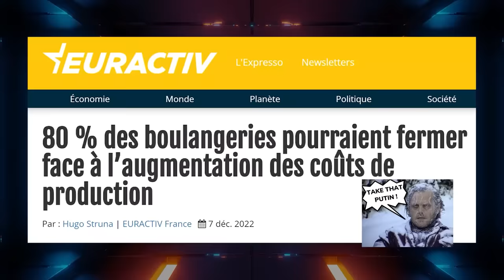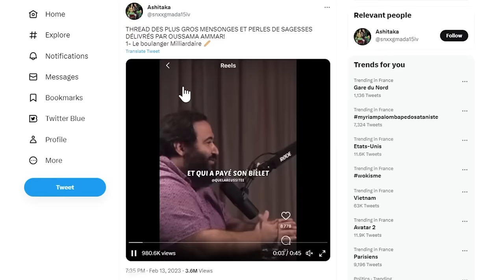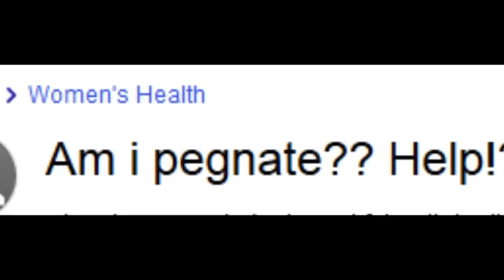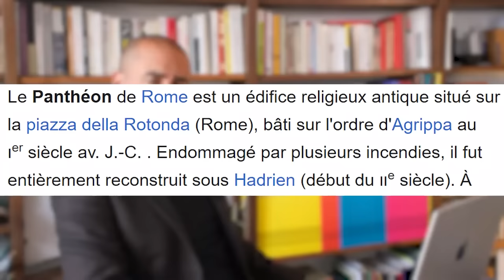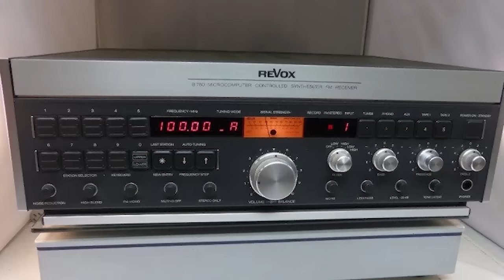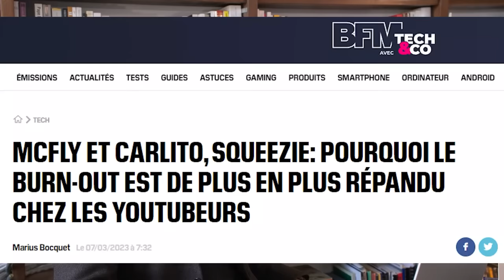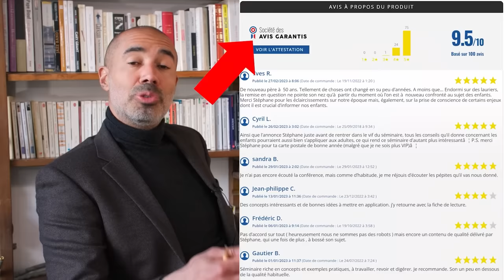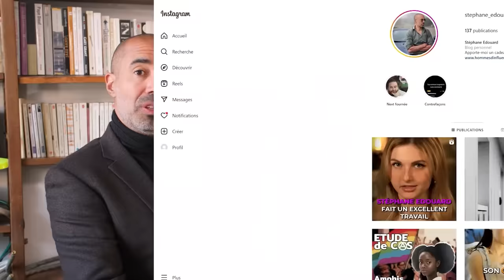Je décompte les affabulations d'Oussama Ammar... et là surprise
Macron ou Oussama Ammar, qui ment le plus ? J'ai été très étonné du résultat, en (re-)découvrant les propos en videoscopie de celui que tout le monde qualifie de pire mytho français.

0:00 Le retour du compteur à mytho !
2:31 Fact-checking obligatoire
7:58 Cow-Boy dans la Capitale
10:18 Le bon et... le mauvais élève
16:08 Sun Tzu nous l'envie
19:46 Le Fitness game le déteste
24:31 Mais attendez... On fait pareil ?
27:10 Un très bon conseil d'Oussama !
33:56 Hater's gonna hate
37:04 Oussama... Non... Pas après tout ça !
40:48 Poker avec le brigadier-chef des Yakuzas